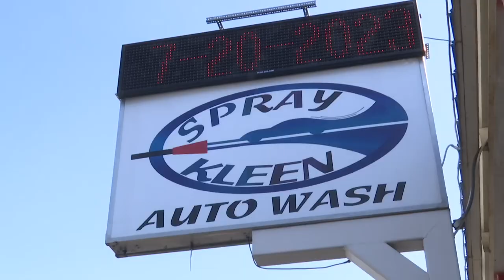Central Point grass fire destroys 60+ acres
Shot and edited by Shellye Leggett